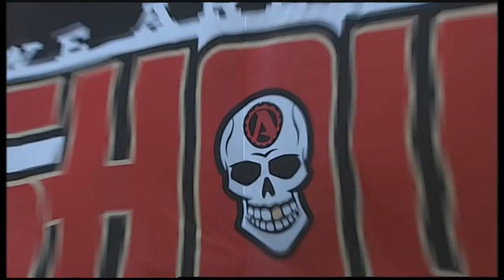Air Force Football falls to San Diego State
Highlights from the Air Force Football team's loss to San Diego State on November 10th, 2012.